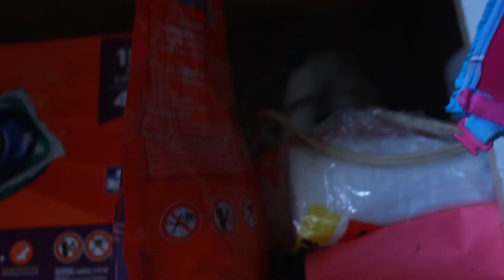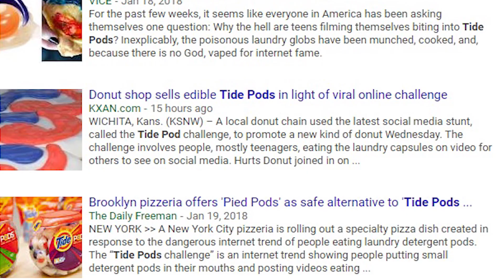Feeling Hungry? SOAP!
I don't care who you are, how much you cuss, how many times your mom has told you to wash your mouth out with soap... for the love of laundry machines everywhere, stop eating laundry detergent.
Here's an idea, how about people just stop eating soap, Tide Pods, the "forbidden fruit," whatever you kids call it these days... okay? Okay.

Stalk me?

Bones and Souls (my first book)

Traces (my second book)